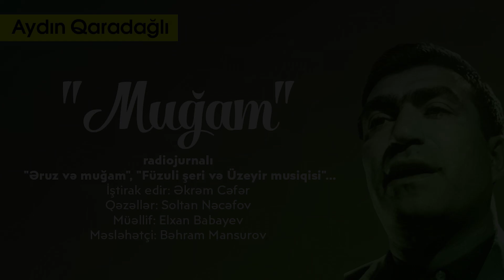Aydın Qaradağlı - "Muğam" radiojurnalı: "Əruz və muğam", "Füzuli şeri və Üzeyir musiqisi"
Aydın Qaradağlı. "Muğam" radiojurnalı: "Əruz və muğam", "Füzuli şeri və Üzeyir musiqisi"... İştirak edir: Əkrəm Cəfər. Qəzəllər: Soltan Nəcəfov. Müəllif: Elxan Babayev. Məsləhətçi: Bəhram Mansurov.